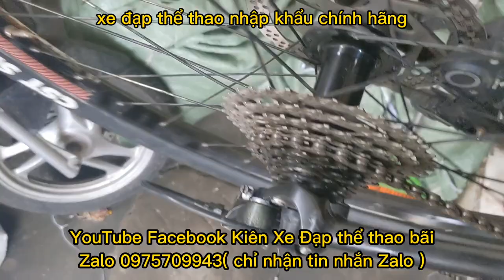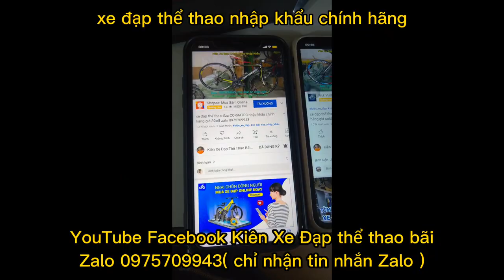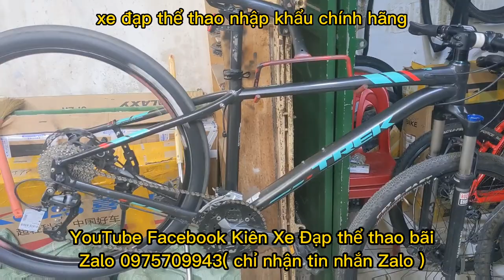Xe đạp địa hình cao cấp TREK XCLIBER7 nhập khẩu chính hãng giá 10tr8 zalo 0975709943